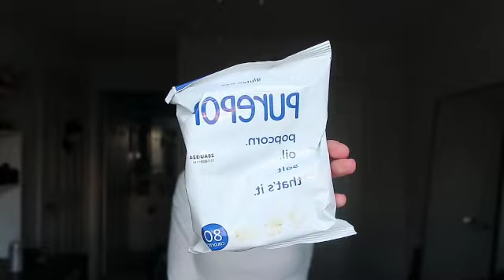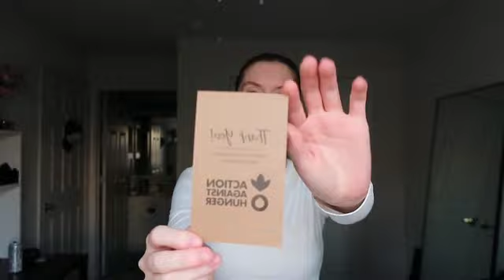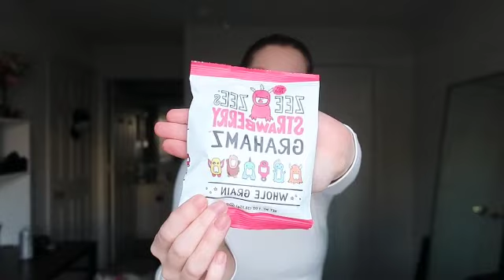Trying My Valentine's Day Gift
Trying my Valentine's Day gift!! A bunch of snacks. I hope you enjoy!